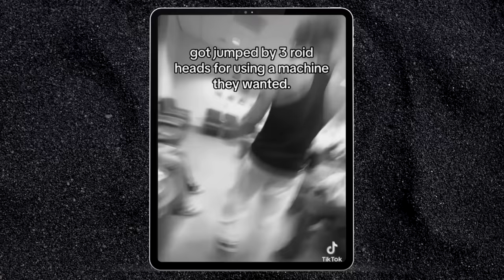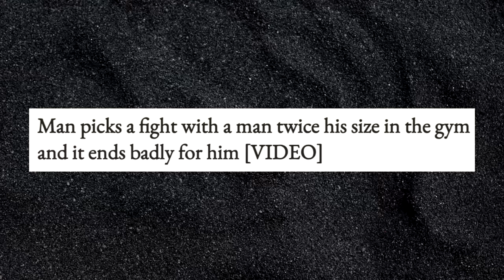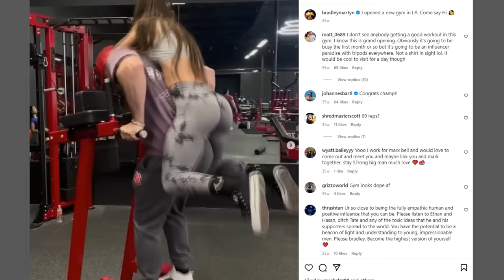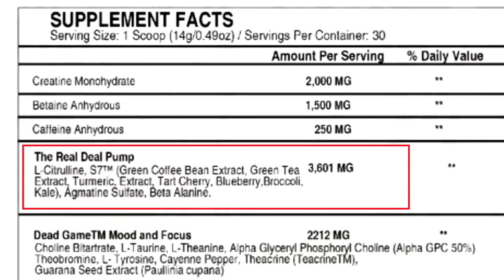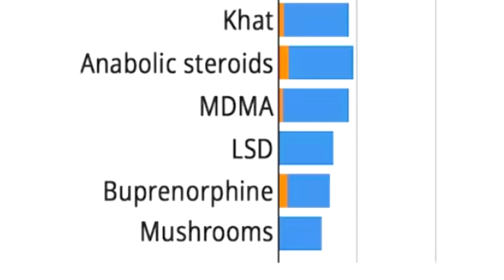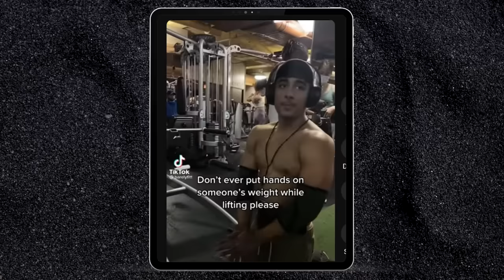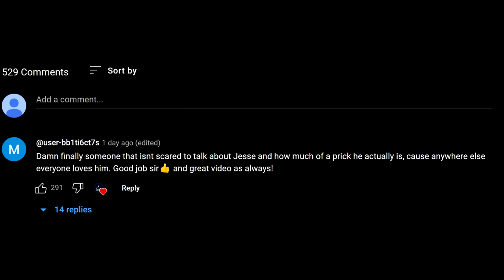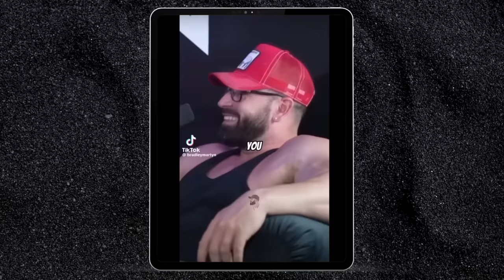Roid Rage Bodybuilder Erupts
00:00 got jumped by 3 roid heads
00:29 Roid Rage
01:14 Bradley Martyn Can't Fight
02:17 Bits
02:55 Roid Rage to the max
03:14 Tik Tok Influencer Loses it
04:17 Roid rage hamsters
04:50 Two guys one bench
05:12 Roid Rage Research
06:22 Don't put hands on my weight
06:51 Thank you for watching
07:35 The next fitness superstar